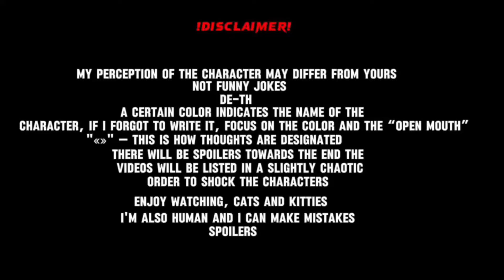Tokyo Revengers React To Future || Gacha React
Apps I used to make my video

-Capcut
-Gacha Nox

Ri